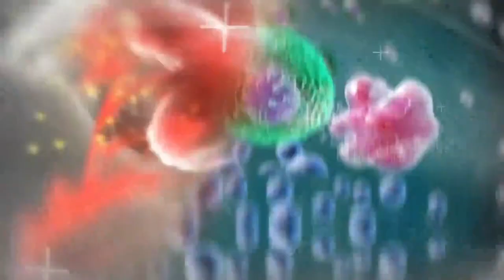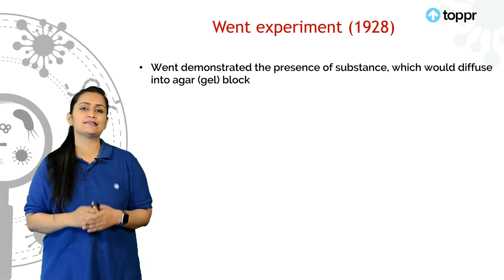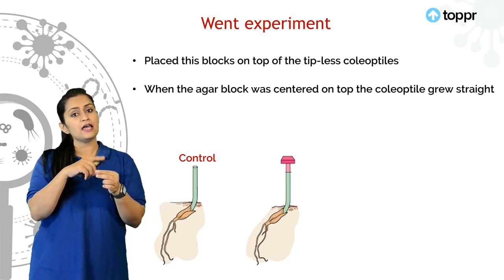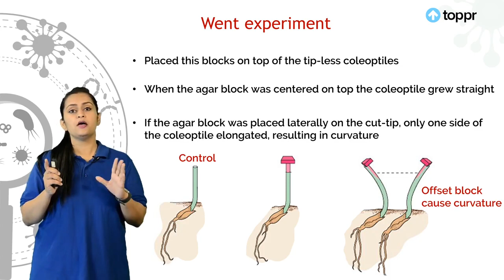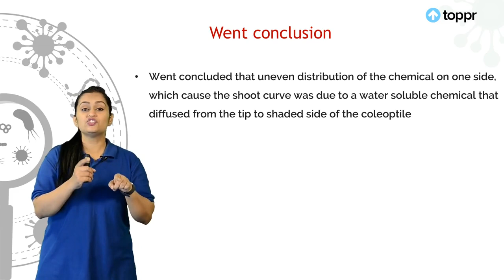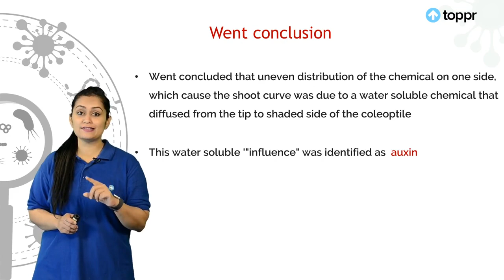Went's Experiment III | Biology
F. W. Went found that when the tip of Avena coleoptile is cut, its elongation ceases. However, when auxin was added externally, its growth renewed. He suggested that experiments suggested that auxin is synthesized in the coleoptile tip and is translocated downwards towards the gravity. It moves from the illuminated side to the shaded side. More auxin is present on the shaded side than on the illuminated side. Due to this, the plant to grow more on the shaded side and bend in the direction of the light source. It shows positive phototropism where faster cell elongation is seen on the shaded side and less on the illuminated side.